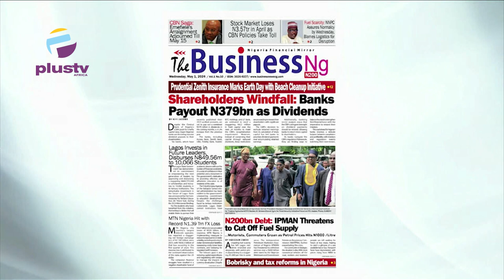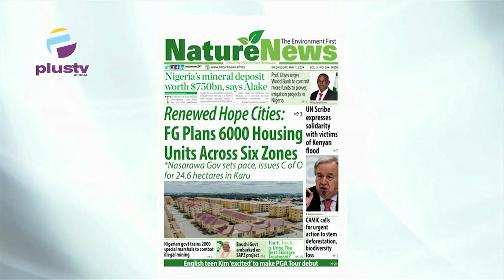Shareholders Windfall: Banks Payout N379BN As Dividends